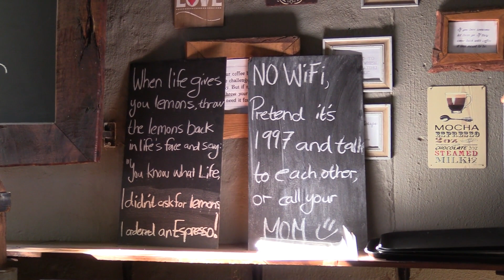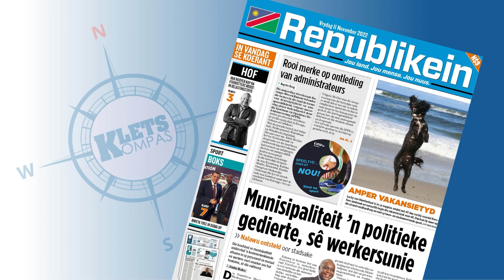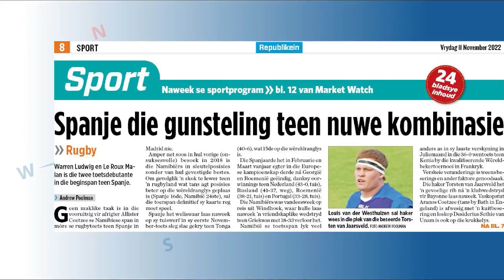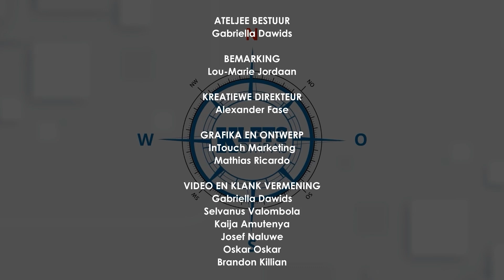Kletskompas (E844) – 11 November 2022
Kitskuier of maatjie vir 'n praatjie - kom speel saam uit by Windhoek se enigste 'speed dating'-kuierplek.

Kyk al ons programme by oneuptwo.com asook op DStv (285) en GOtv (94) in Namibië.